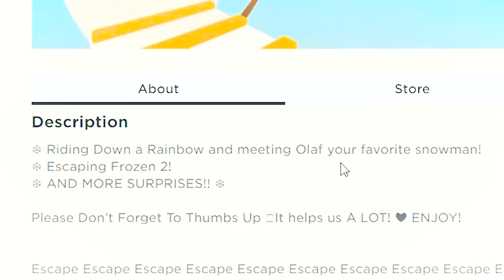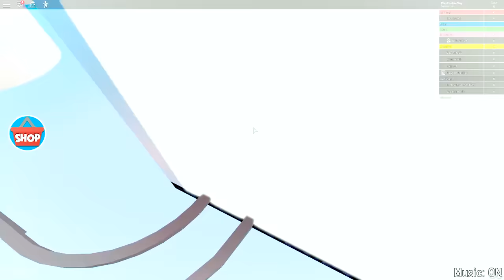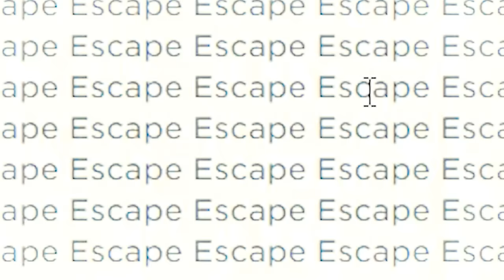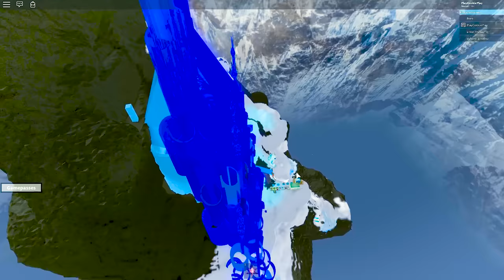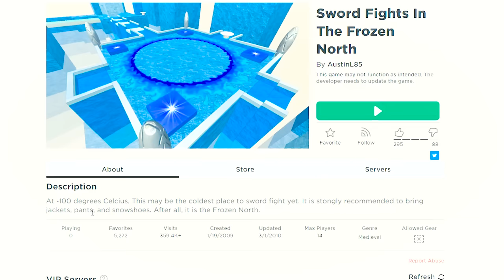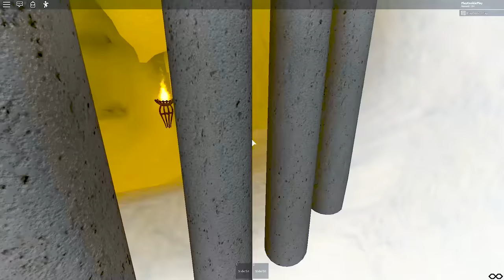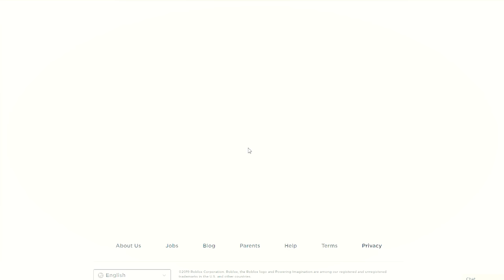Frozen Inspired Roblox OBBY + Worlds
Todays Cookie video: I'm so excited for the new 2019 Disney Frozen 2 movie that is coming out! So to share in the excitement let's play some Disney Frozen 2 inspired Roblox games with Queen Elsa and her sister Princess Anna. What will I find in the random worlds? Obby, ice worlds, dress up games? Let's see :D

| More Fun |